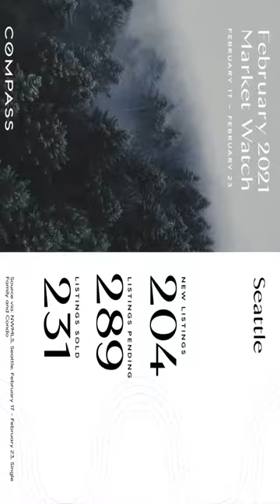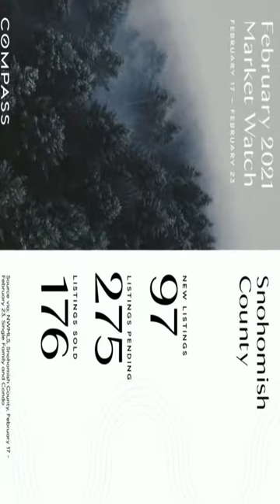Week 7 Monday Market Updates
Week 7 ~ NWMLS Residential & Condominium Data (February 17th - February 23rd)

Starring @Mattiemaee__ @Dtimeestate